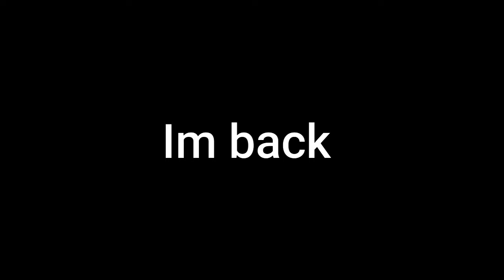Mint Tea (Arsenal Montage)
mint tea (feat. la caution & 2mex) clean instrumental,
radioinactive,2mex,la caution,mint tea,hip hop,the a la menthe,underground,gypsy,arabic,sheesha,los angeles,akashic record,analog,rap,shape shifters,belly dancing,third world,visionairies,how to make homemade mint tea,how to make fresh mint tea recipe,how to pick mint leaves,mint tea how to make,fresh mint tea how to make,easy fresh mint tea recipe,mint tea recipe hot,fresh mint leaves tea recipe,how to make your own peppermint tea